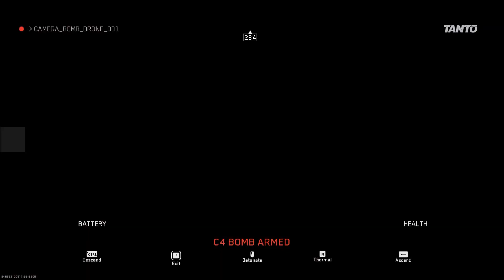COD MW2 Win with some more Drone Kills!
Music Credits;